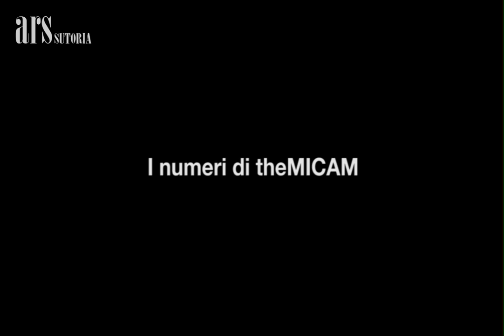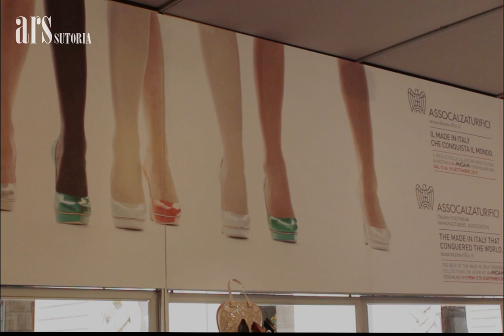Ars Sutoria 390 - theMICAM